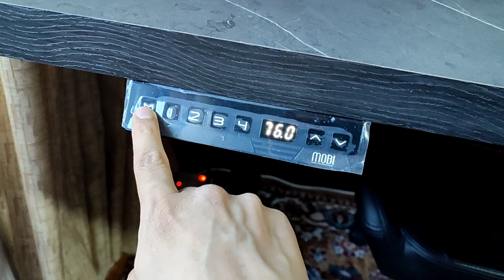Mi Nueva Mesa Elevable y Consejos de Como Sentarse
Seguirme en mis canales de streaming, todos los días de 11PM a 1AM:

Redes Suciales:

Añadirme a la PSN con mi GAMERTAG:  gabomur

Saludos, Paz.